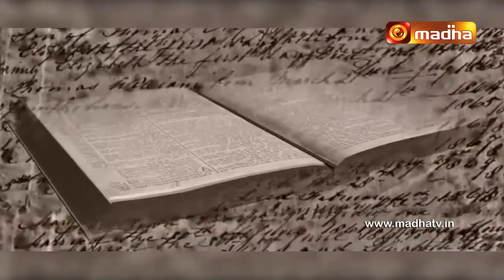78. CANON LAW IN TAMIL: HOMILY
Fr. Roy in Madha TV on 30 April 2019